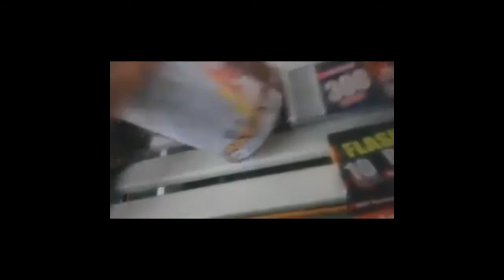Guten Morgen | Heute wird Gefeiert! SILVESTER PARTY 2016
ASTRO A40 Für PS 4 Kaufen | ASTRO A40 Für XONE Kaufen
IW & COD4 Vorbestellen: PS4 | X1 | PC

Wenn Euch das Video gefallen hat dann:
► Kommentiert
► Liked
► Teilt
►Facebook Fanepage
►MEIN HEADSET ASTRO GAMING A40
►MEIN HEADSETTurtle Beach Ear Force Stealth 400 Premium
►Mein Gaming Monitor BenQ GL2760H
►Mein PC Monitor Acer S242HLCBID
► Mein LED TV Samsung UE40J5150
► Mein Aufnahmegerät Elgato Game Capture HD60 S
► Kamera Nikon Coolpix L840 Digitalkamera